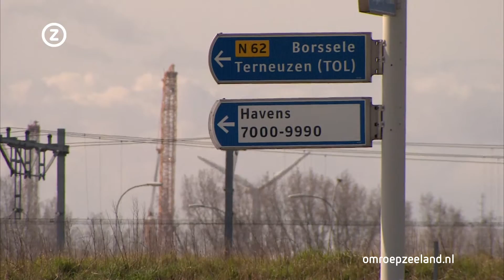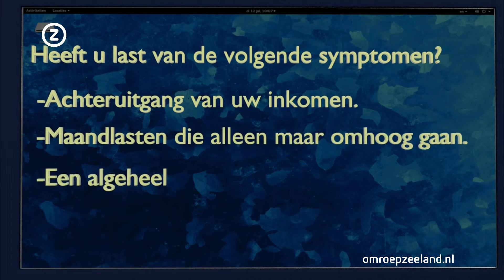Zeeland Nu donderdag 10 november 2016